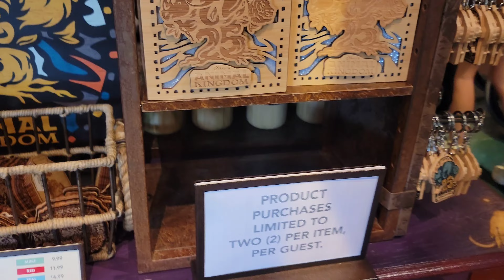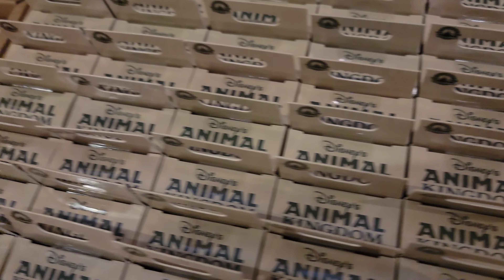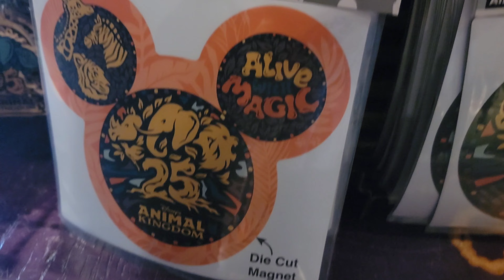Animal Kingdom | 25th Anniversary Merch | 4K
Animal Kingdom 25th Anniversary Merchandise